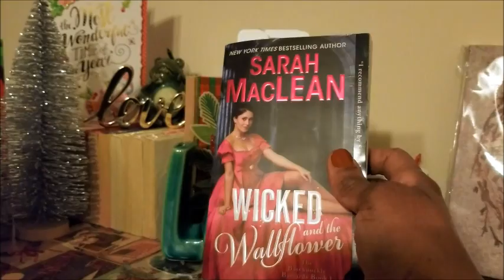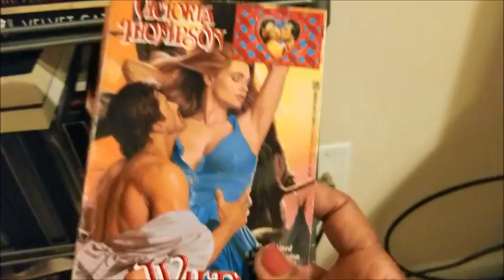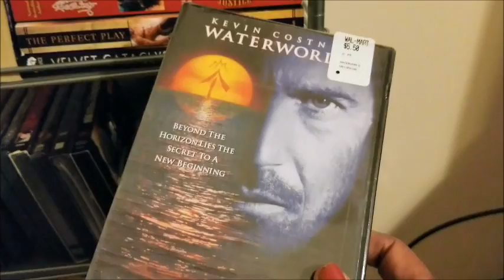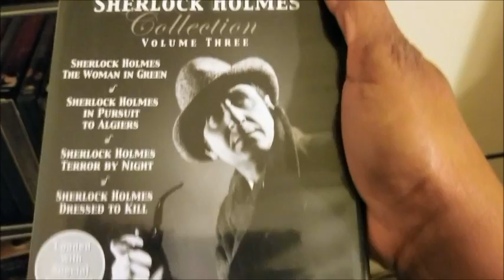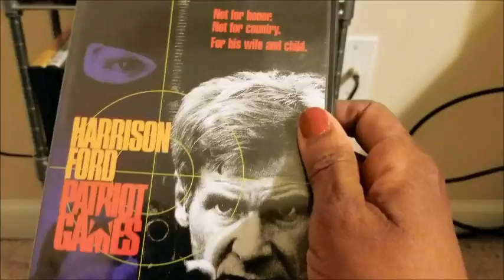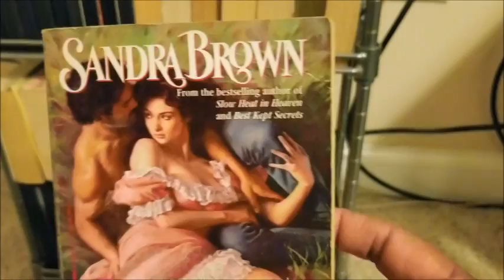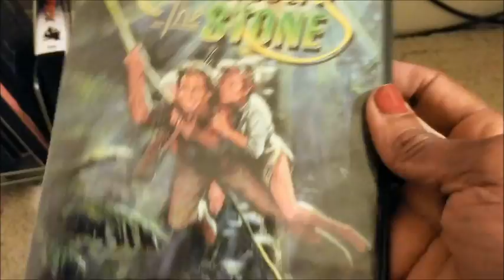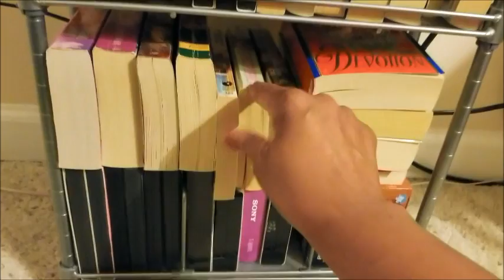AdoreR102/ Small Book Case Tour #2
“When I have a little money, I buy books; and if I have any left, I buy food and clothes.”
―  Desiderius Erasmus Roterodamus

If you are new to this channel, check out some of my other videos,

December TBR 2018

The Storm by R.J. Prescott, Contemporary, Sports, E-book, Still Reading

Flash of Fury by Lea Griffith, Contemporary, Suspense, Still Reading

Glimmer by Beth Kery, Contemporary, Still Reading

Love Sincerely Yours by Sara Ney/ Meghan Quinn, Contemporary, Novelette

Dangerous Waters by Toni Anderson, Contemporary, Suspense

Wicked and the Wallflower by Sara MacLean, Historical. Reading

The Marriage Wager by Candace Camp, Historical

Beyond Compare by Candace Camp, Historical

The Governess Game, Girl Meet Duke, Book #1 by Tessa Dare, Historical

Mr. Control by Maya Hughes, Contemporary

Counselor Undone by Lisa Rayne, Contemporary

Combust by K. Bromberg, Contemporary

The Billionaire Bull Rider by Kate Pearce, Contemporary, Western

"Keep Reading Those Romances"/ Happy Wednesday :)